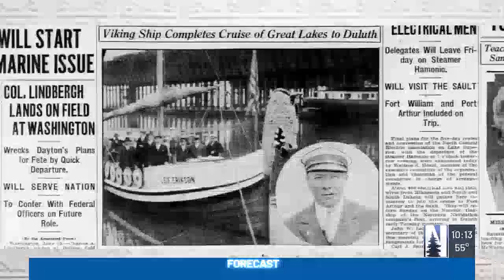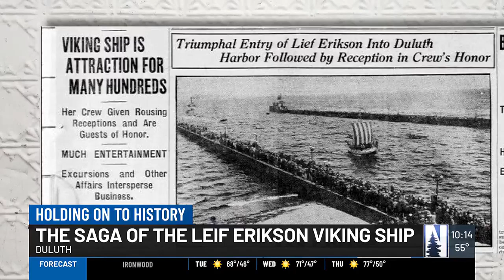Holding On To History: Leif Erikson Viking ship restoration nears completion after 40 years